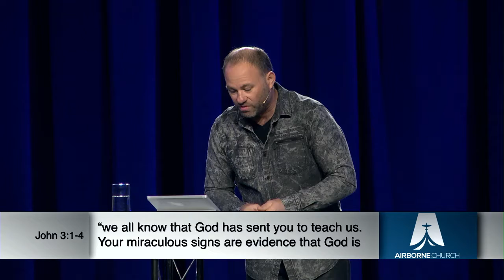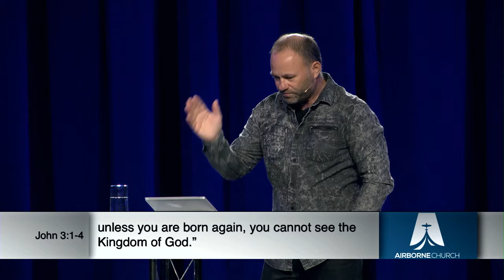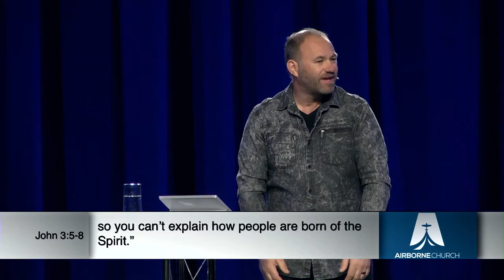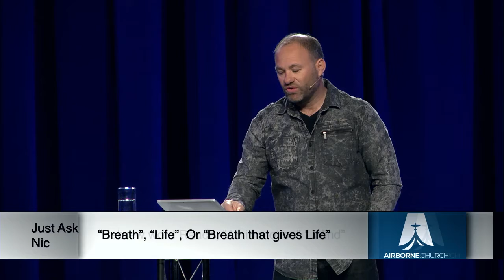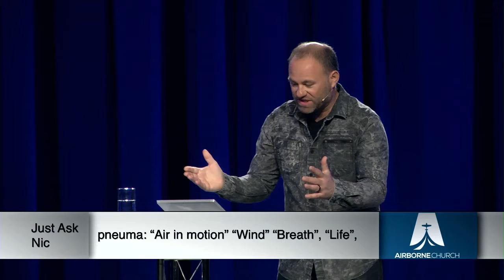All Things New - Part 4 - Just Ask Nic - Pastor Kevin Green